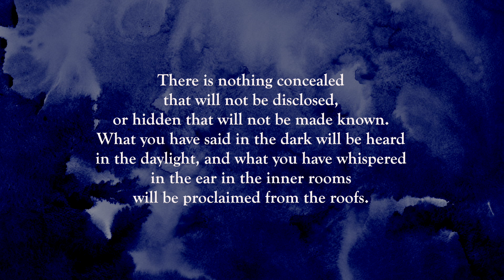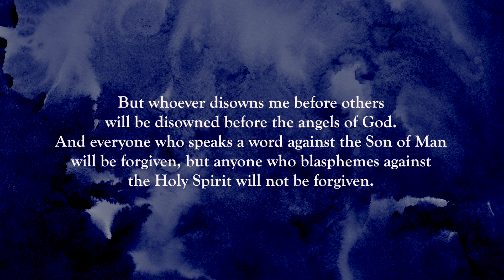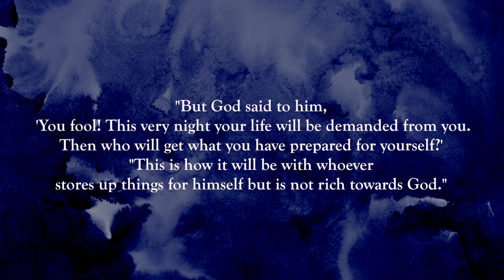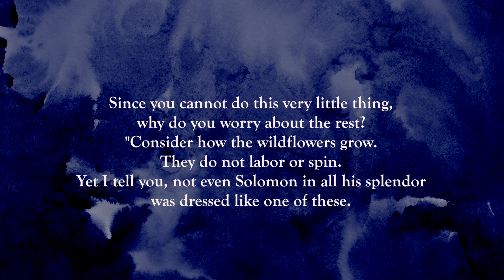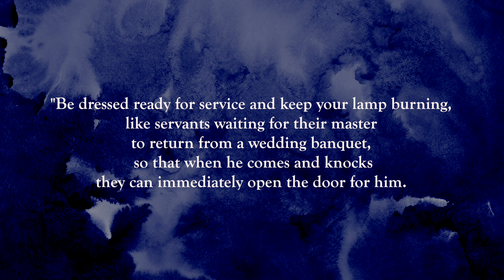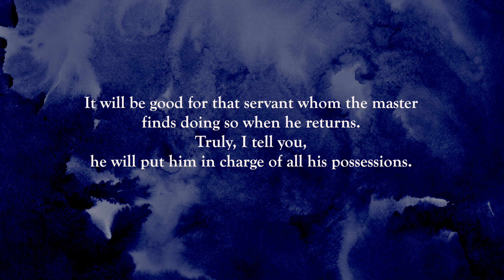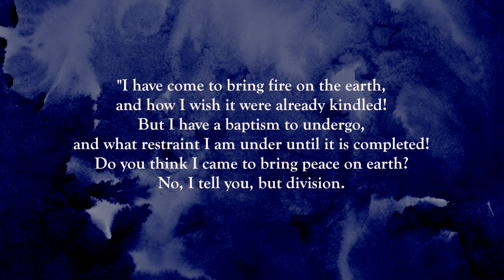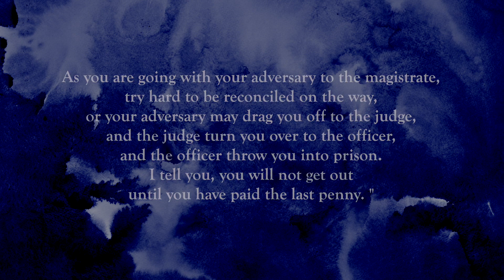The Gospel of Luke--Chapter 12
Listen and/or read the twelfth chapter in the Gospel of Luke.